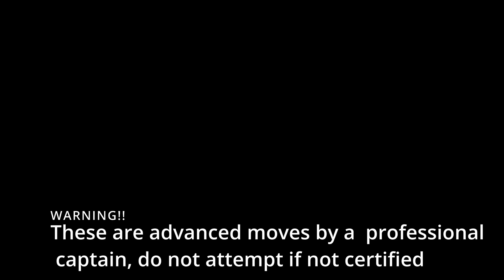Get jiggy with Joe (Musky Moves)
Catching muskies on Lake of the Woods with Joe Cooper and Dave Winters, Awesome 5 fish day, biggest was only 46.5 but the dance moves did it for me. Fishing with friends is F-U-N. Have fun and stay save out there!